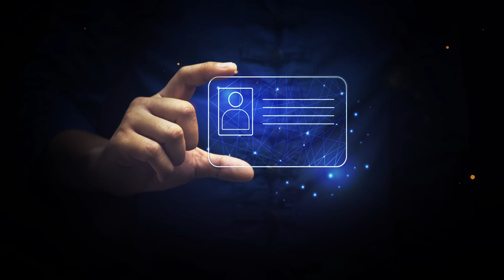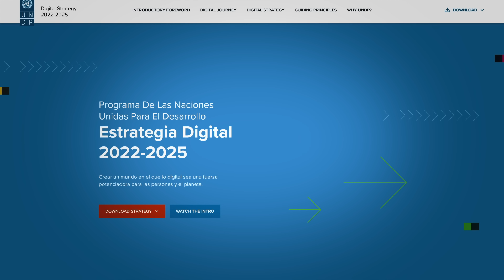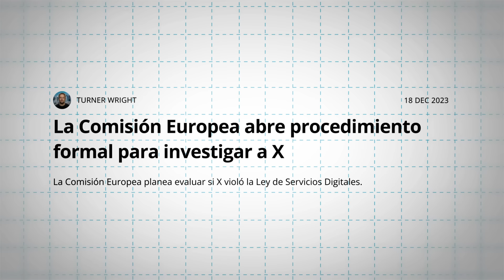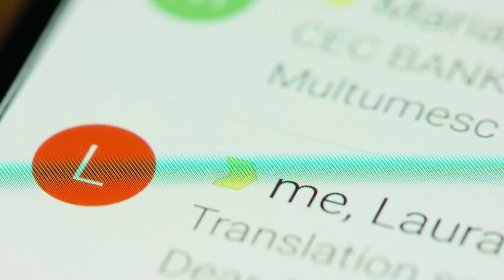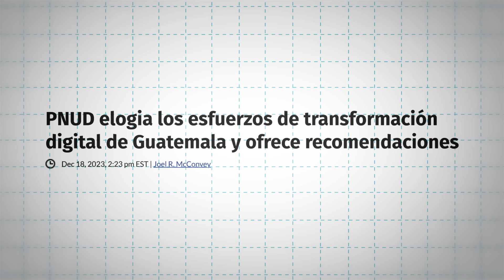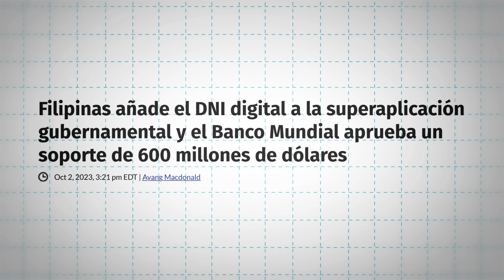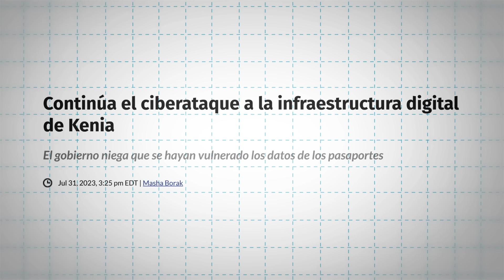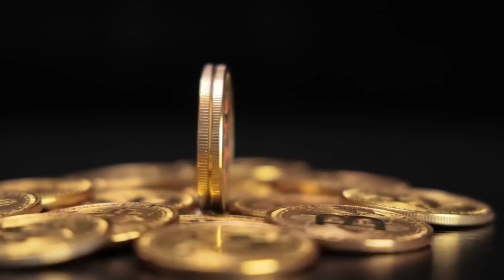¡Identidades digitales en todos los países! ¡Por qué deberías preocuparte YA!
📺 Videos Útiles 📺

⛓️ 🔗 Enlaces Útiles 🔗 ⛓️

00:00 Introducción
00:40 ¿Qué son las identidades digitales?
05:36 Reino Unido
06:41 Europa
11:48 EEUU, Sudamérica
14:14 Oceanía, Asia
17:54 África
20:28 Cómo protegerte
24:00 Despedida